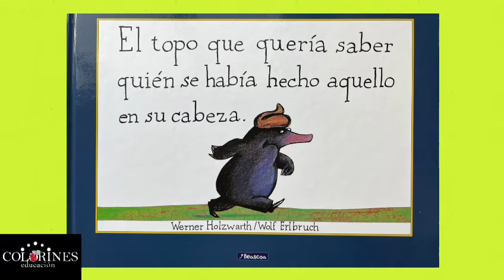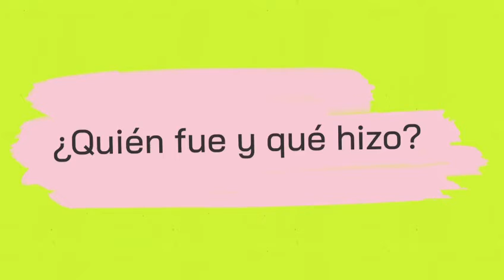¿Qué cayó en mi cabeza?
En esta ocasión leeremos el libro El topo que quería saber quién había hecho aquello en su cabeza, editado por Beascoa.